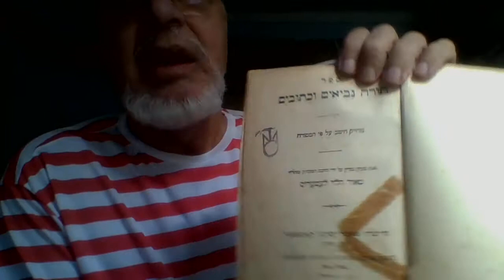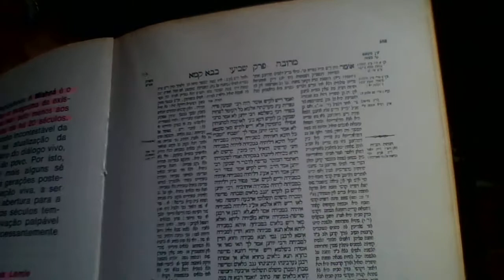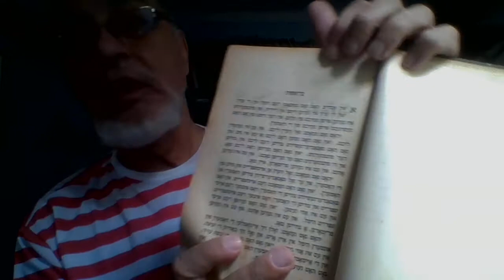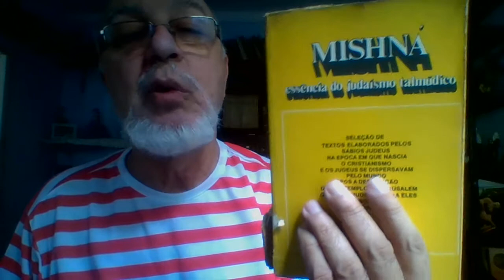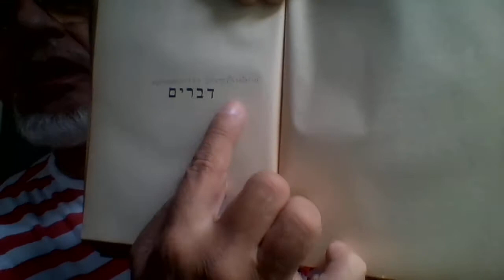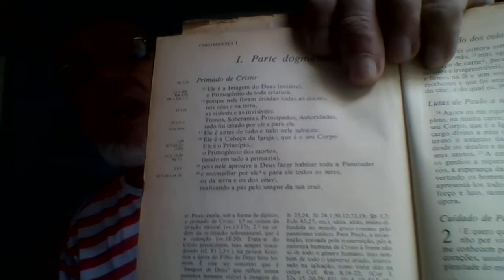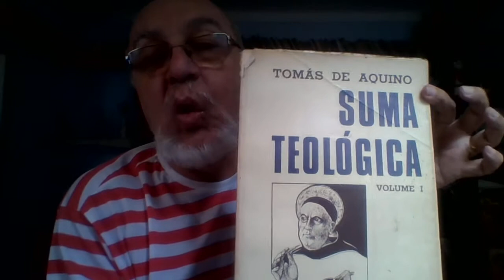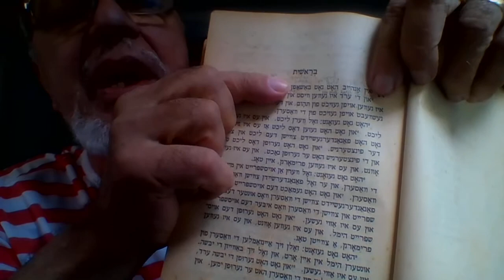GUIA DOS PERPLEXOS O CRISTOANTROPON